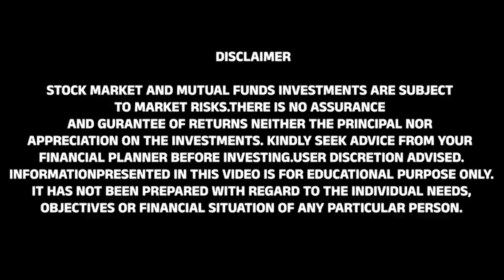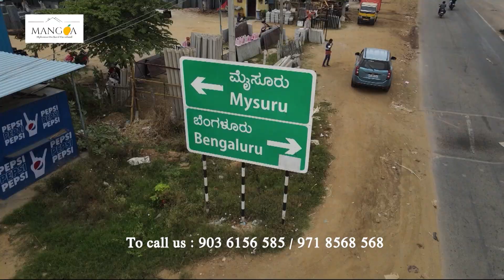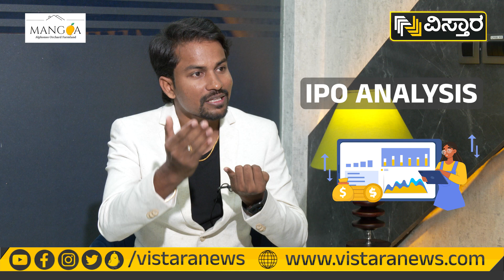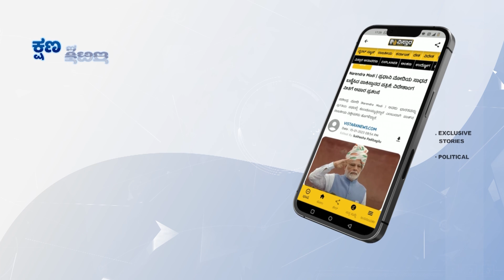ಬೆಸ್ಟ್‌ IPO ಆಯ್ಕೆ ಮಾಡುವುದು ಹೇಗೆ? | What Is IPO And How To Invest In IPO.? | Which IPO Is Best To Buy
💰📈 Welcome to Vistara Money Plus! In this video, we'll demystify Initial Public Offerings (IPOs) and guide you through the process of investing in them. Our financial expert will explain what an IPO is, how to invest in one, and share valuable tips on selecting the best IPOs to buy. 🌐

Stay informed, make smart investment decisions, and grow your wealth. 💪🚀

74 percent; financial literacy is just about 24 percent. It means out
instruments.